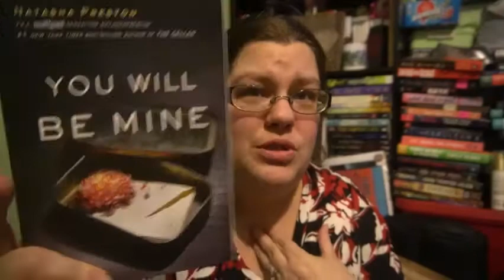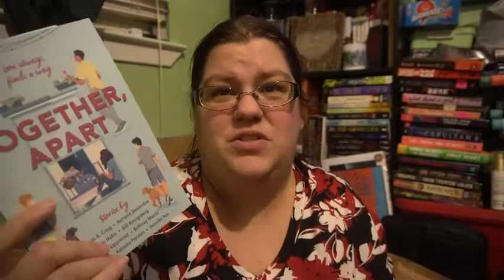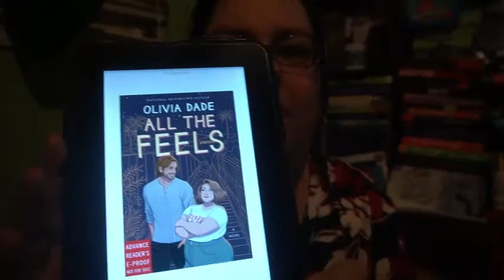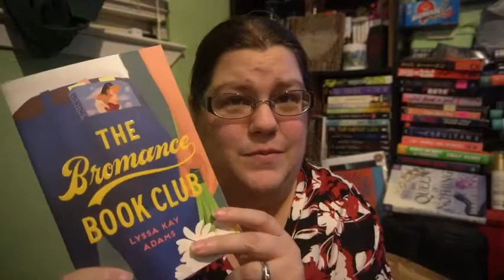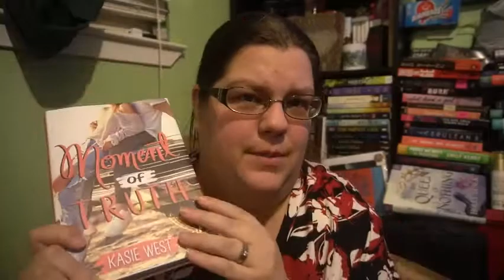TBR Time || February2022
Jade City (READ HALF)
Four days of you and me (READ)
You will be mine
A Tyranny of Petticoats
Together, Apart (READ)
Come Tumbling Down
The Queen of Nothing (READ)
All the feels
The Bromance book club (READ)
The Perfect date
Moment of truth (READ)